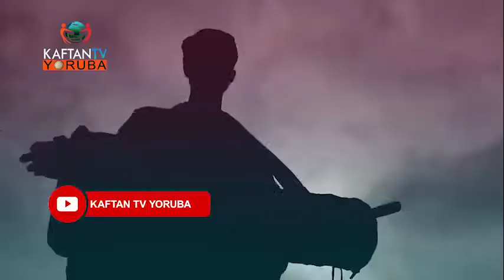GBAGEDE ILU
E PADE CEPHAS AKINRODOLU PELU MERCY ODUNLADE LORI ETO GBAGEDE ILU
NIKANNI KAFTAN TV YORUBA  STARTIMES CHANNEL 132 DTT & 482 DTH
E BA WA KA LO